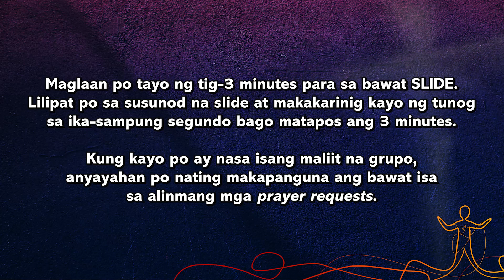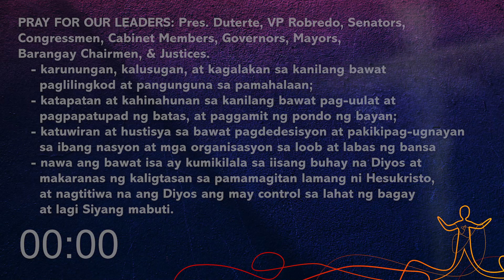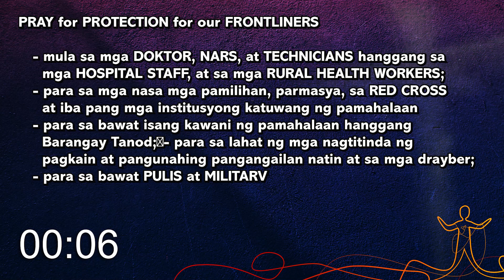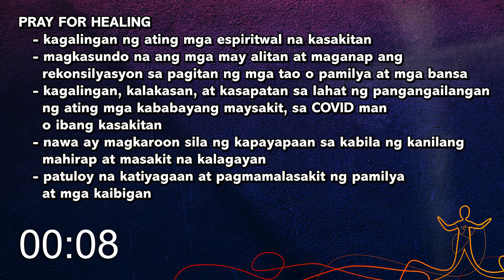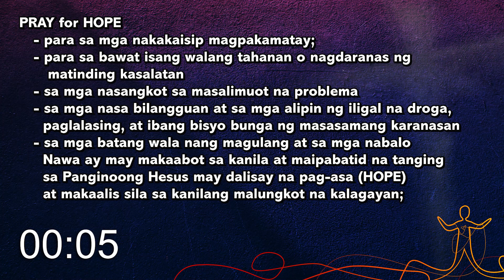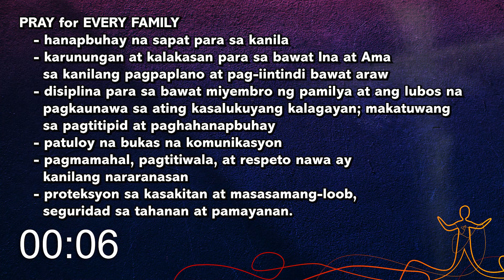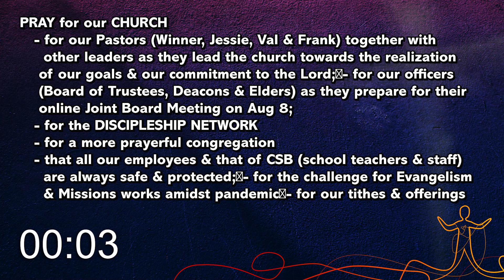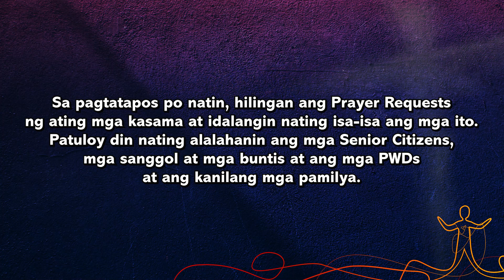Prayer Meeting | August 5, 2020 | Ptr. Frank Alinday